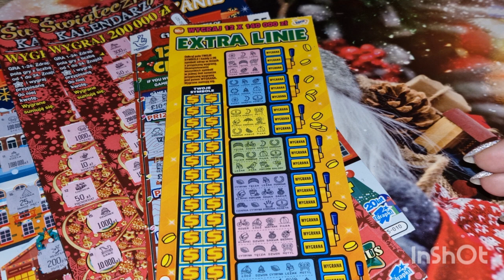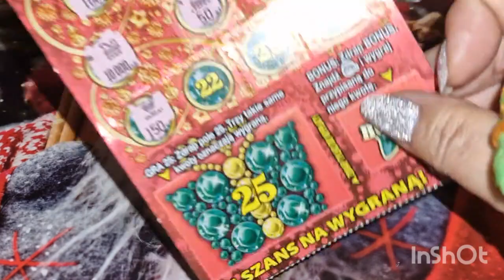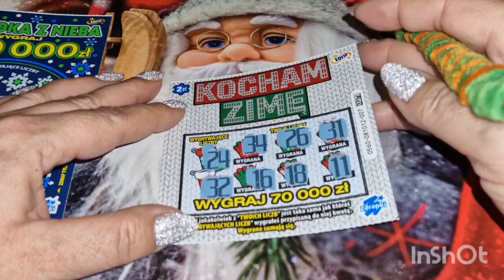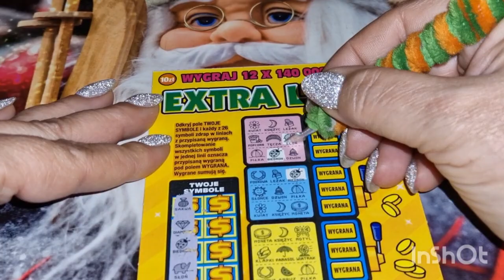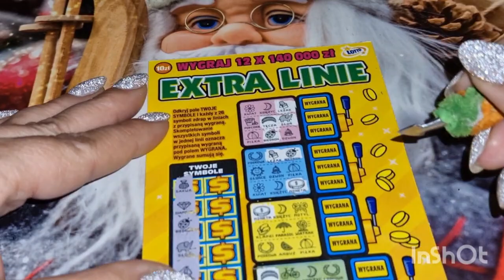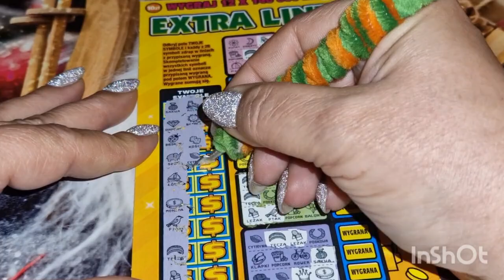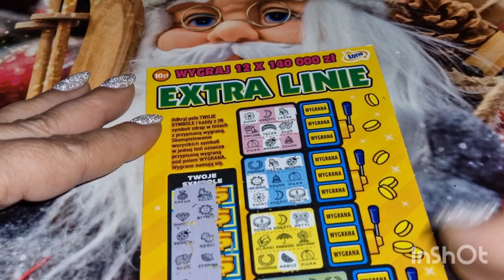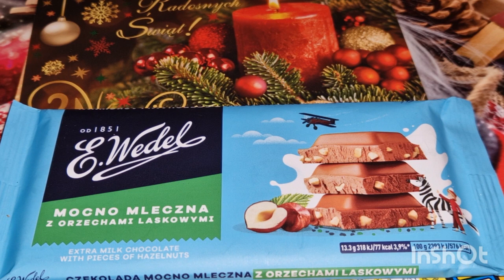Zdrapki#704👉Zdrapmasy cz.2️⃣2️⃣🎁od Moniki i Roberta 💖💖